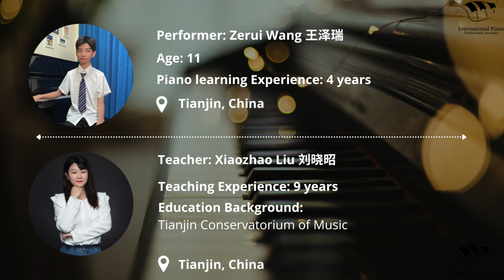Zerui Wang 王泽瑞 Outstanding-巴赫《萨拉班德》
Congrats to Zerui Wang for achieving the Outstanding Performance Award in season two of the IPPA Outstanding Pianist Showcase Program.

The student:
2021年意大利国际音乐公开赛天津赛区钢琴专业三等奖

The teacher:
毕业于天津音乐学院
中国音乐学院社会认定高级钢琴教师
2018年李斯特纪念香港国际公开赛优秀钢琴导师
2019年肖邦纪念奖香港国际公开赛优秀钢琴导师
2020意大利国际音乐公开赛优秀指导教师
2021意大利国际音乐公开赛优秀指导教师
ippa国际钢琴专业协会会员老师